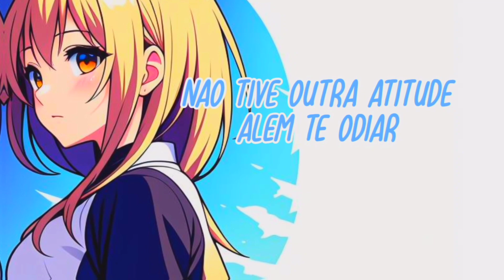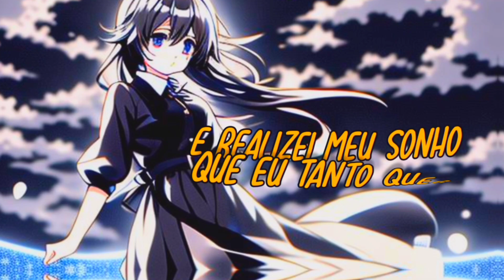(Tradução) Rewind By Twice